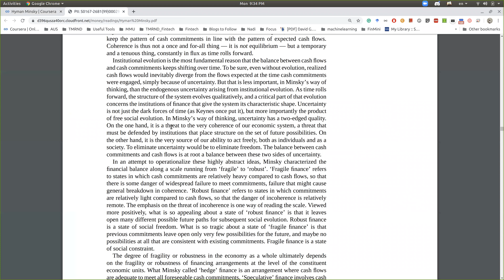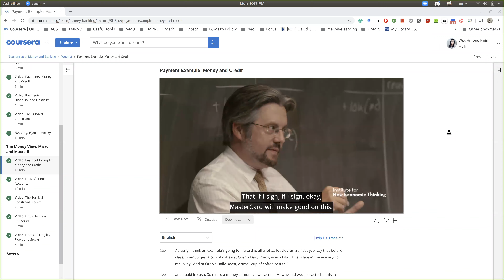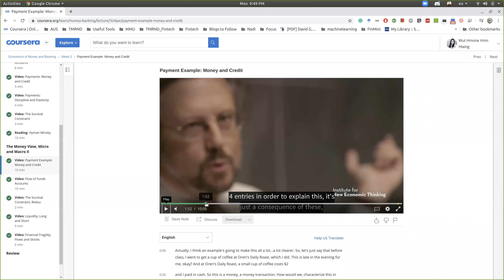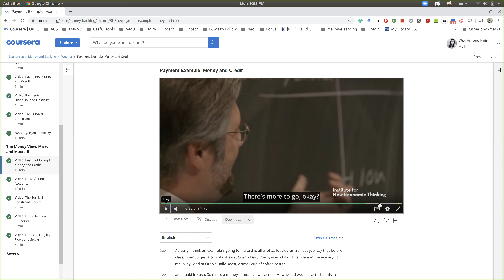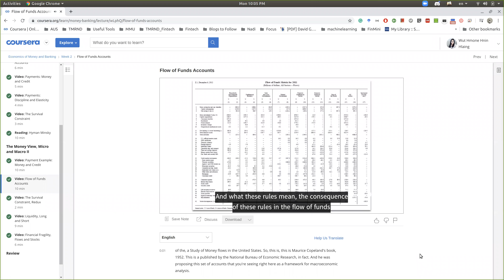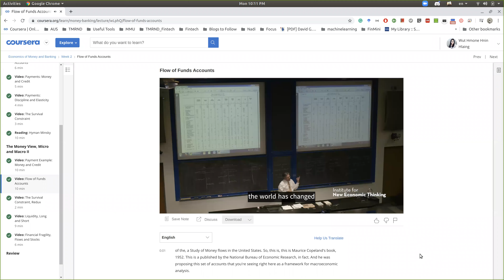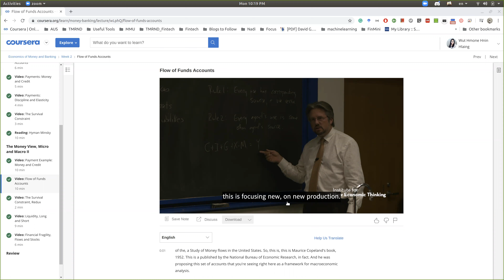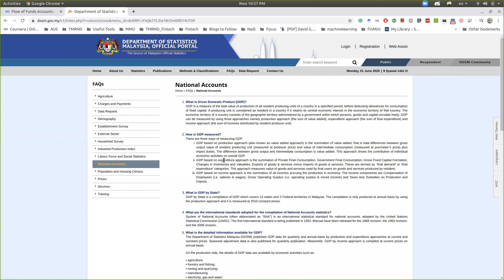Payment Example: Money and Credit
Flow of Funds Accounts